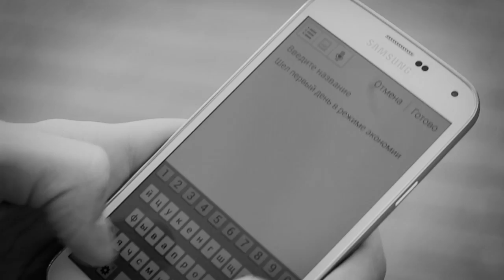Главная проблема смартфонов [Битва Блогеров - первый раунд]